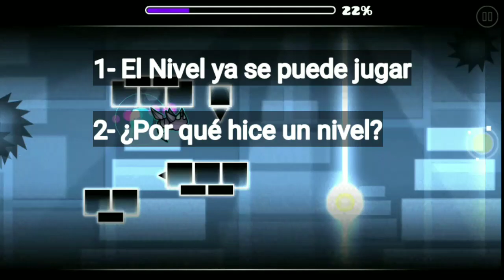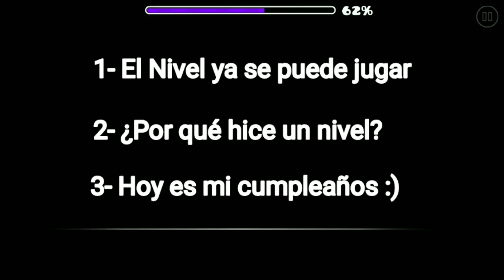Bayout II by FantasticGMD (Me) Geometry Dash 2.11 | Fantastic [GD]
🎶Canciones Utilizadas🎶

🎶Outro Song🎶